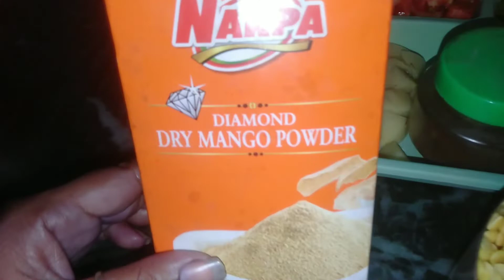बिना किसी झंझट बिना किसी वेजिटेबल के बनाए sambar।